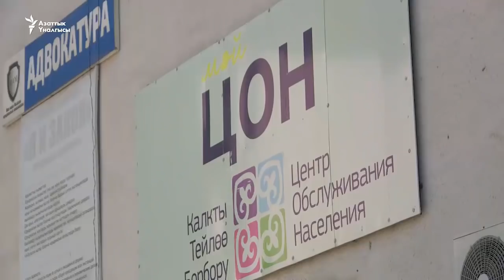Кыргыз паспортун кыйырга тараткан "кыраандар"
Кыргыз паспортторуна байланыштуу жыл сайын, ай сайын эле чуулгандуу окуялар катталат, паспорттор мыйзамсыз берилген, жасалма паспорттор деп ондогон кылмыш иштери козголот, ондогон адамдарга айып тагылат.